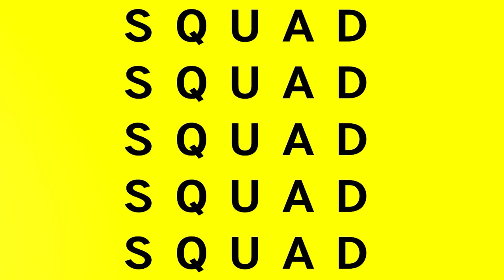Will the Guardians of the Galaxy Game Be Good? | Square Enix Presents recap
This week’s Episode – SQUADCast June 14, 2021:

Focus Topics:
1. Ubisoft Forward Recap | Did we want an Avatar game?

2. Gamepass Stole the Show | Xbox's showcase recap

3. Bethesda Titles Are Going to be Exclusives | Xbox & Bethesda Games Showcase recap

4. Will the Guardians of the Galaxy Game Be Good? | Square Enix Presents recap